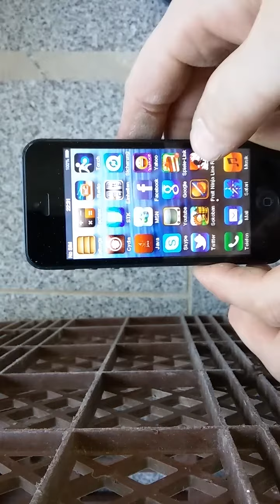apple iphone 5 zerstören damage battery explosion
Zerstörung meines komischen iphone 5 handys,ich komm damit nicht klar also wirds mit nen multimaster bearbeitet,zum schluss als ich durchs metall geschnitten habe wurde das handy etwas heiss weil ich den akku getroffen habe,nach dem video ist der akku aufgebläht und explodiert